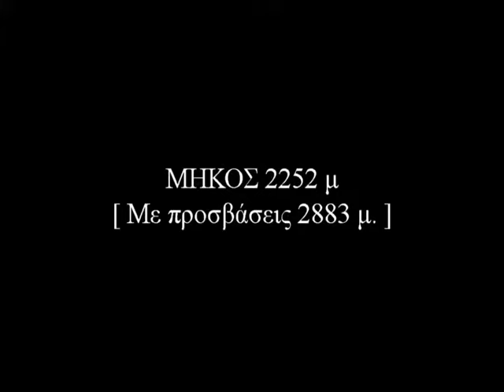ΓΕΦΥΡΑ ΡΙΟΥ - ANTIΡΡΙΟΥ '' ΧΑΡΙΛΑΟΣ ΤΡΙΚΟΥΠΗΣ '' - ΙΑΝΟΥΑΡ.2018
Μήκος 2252μ. και με τις προσβάσεις 2883μ. Εγκαίνια 07 Αυγούστου 2004 λίγο πρίν τους ΟΛΥΜΠΙΑΚΟΥΣ ΑΓΩΝΕΣ ΤΗΣ ΑΘΗΝΑΣ το 2004 .